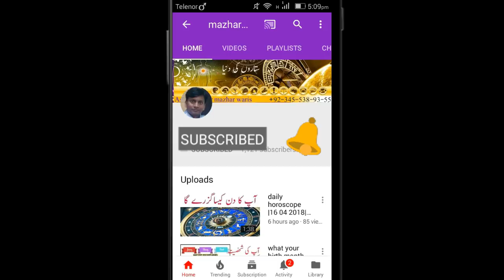weekly horoscope predictions|Sep 17 to 23 sep 2018|weekly horoscope forecast in urdu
horoscope
forecast
predictions
astrology
astrology signs
zodiac signs
star signs
astrology signs
dr mazhar waris
mazhar waris
free horoscope
weekly horoscope
horoscope signs

Facebook.com/drmazhar.waris.
Children Matters,Stone Suggestion, Auspicious Time for marriage , bussiness